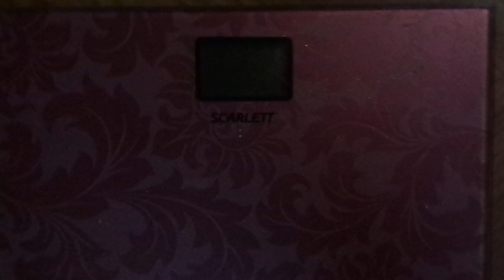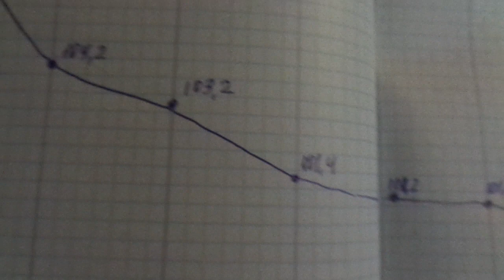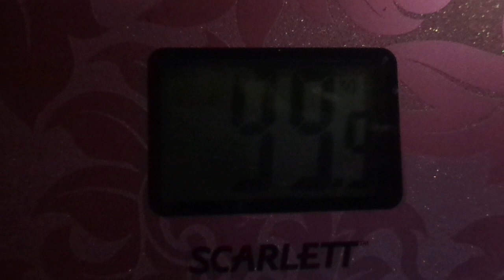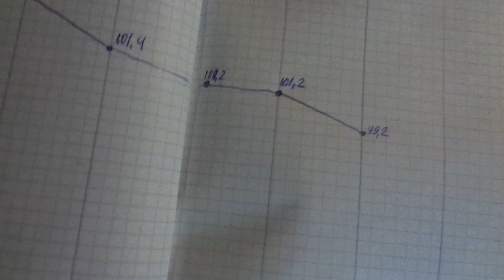ДИЕТА ОГОРОДНИКА - 17. МОЙ РЕЗУЛЬТАТ ЗА ПРОШЛУЮ НЕДЕЛЮ. Ольга Чернова.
Зима - самый благоприятный период для диеты. Огородные работы закончились и можно заняться своим оздоровлением. Я продолжаю рассказывать и показывать, как я снижаю свой вес.